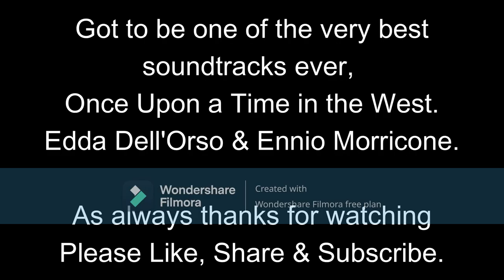Edda Dell'Orso & Ennio Morricone - Once Upon a Time In The West, main theme.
The genius of Ennio Morricone coupled with the stunning voice of Edda          produce probably my favourite theme tune EVER!